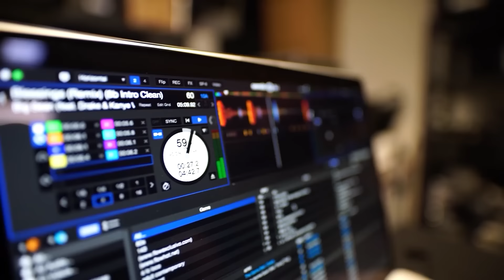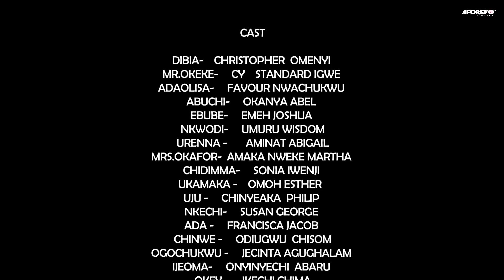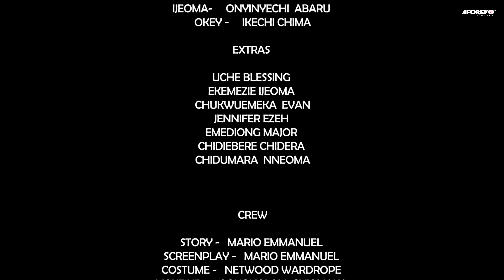Regardez Ce Film Et Voyez La Puissance De Dieu En Action : Nouveau Film Nigerian En Francais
pour plus d'exclusivité et de classique

French Oke Ite